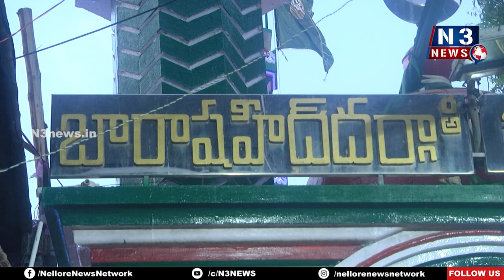రొట్టెల పండగపై పోలీస్‌ నిఘా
2500 మంది సిబ్బందితో భారీ బందోబ‌స్తు
అప్ర‌మ‌త్తంగా అగ్నిమాప‌క సిబ్బంది, రెస్క్యూ బృందాలు
నెల్లూరు జిల్లా ఎస్పీ తిరుమ‌లేశ్వ‌ర‌రెడ్డి ఆధ్వ‌ర్యంలో ప‌టిష్ట ప‌ర్య‌వేక్ష‌ణ‌